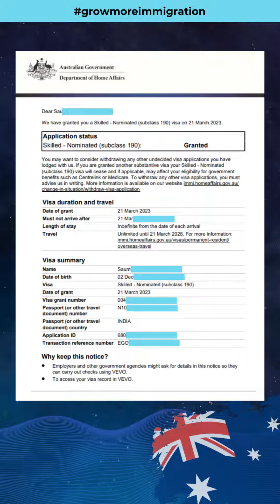SC 190 Skill Nominated Visa PR Granted.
We are Melblurne based Registered Migration Agent. On this Youtube channel we bring information and updates related to Australian Immigration from various sourses to help the community.